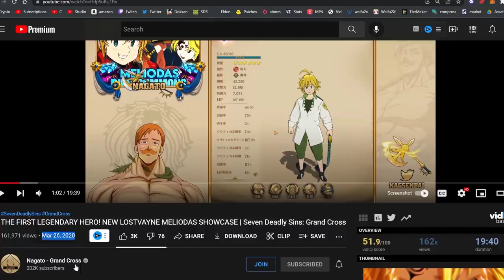THIS 2-YEAR-OLD FESTIVAL... STILL BANGS PVP! WHEN IS LOSTVAYNE COMING TO GLOBAL?! | 7DS: Grand Cross